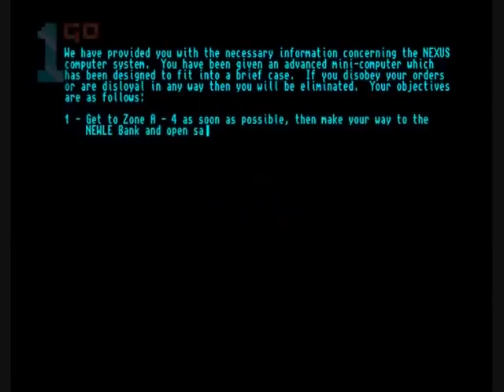1GO Short Play - Trailer 1: "0-A" (Amiga)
Welcome to 1GO Short Play! A retro gaming channel dedicated to one guy having a quick go at everything retro he can get his hands on!

Trailer for 1GO Short Play showcasing moments from "0" to "A" of the Amiga library.